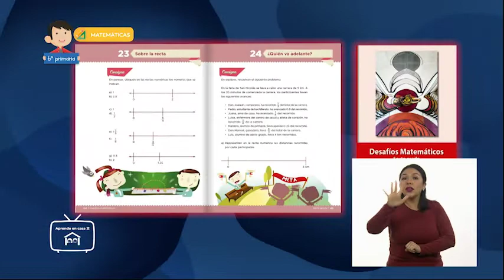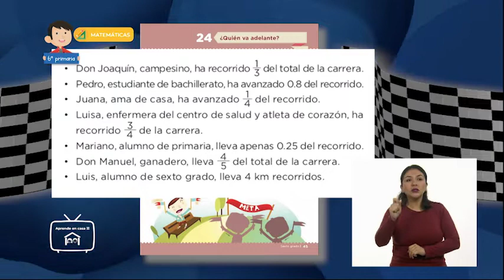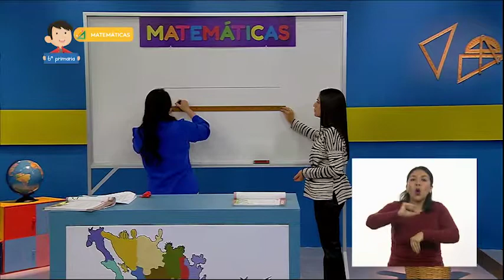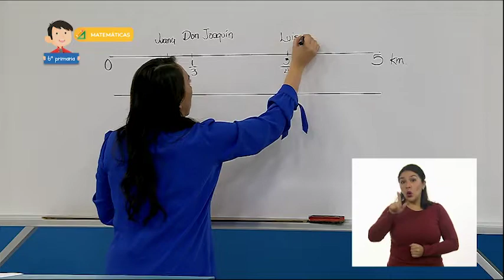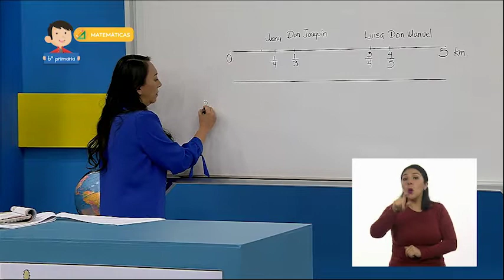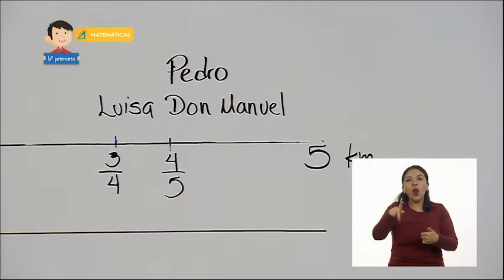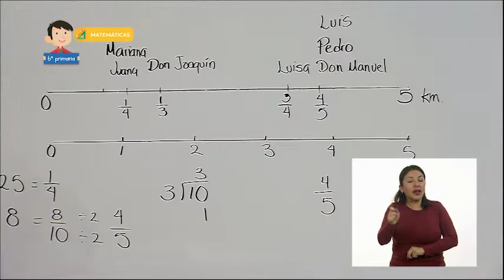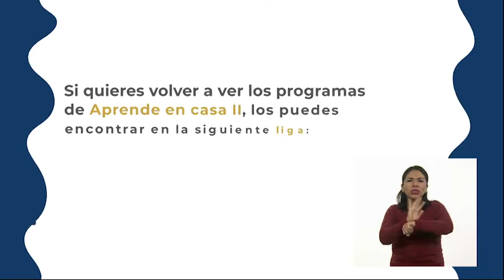6° Primaria » Matemáticas » ¿Quién va adelante? II